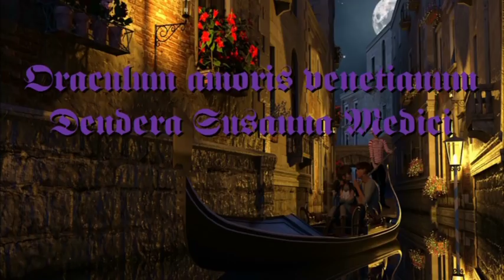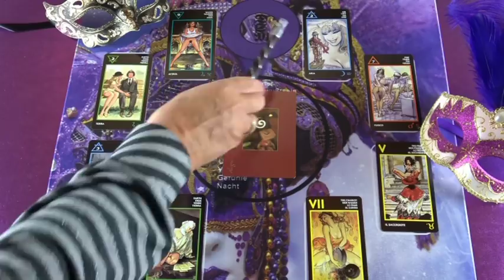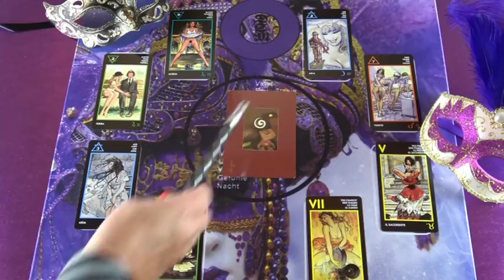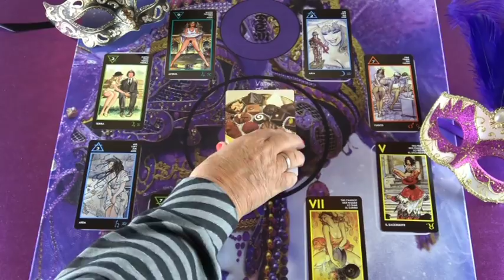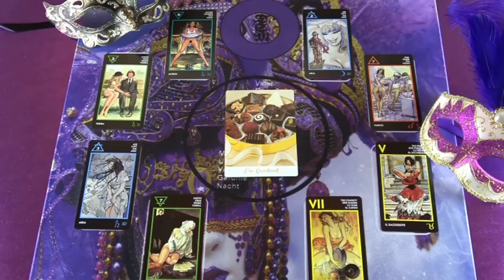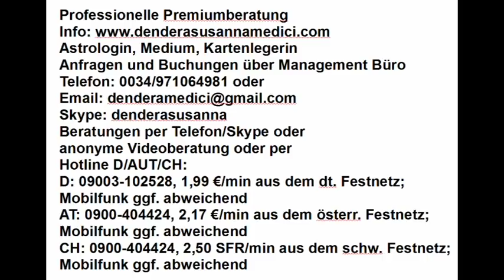Liebe, Lust & Leidenschaft Nr.7